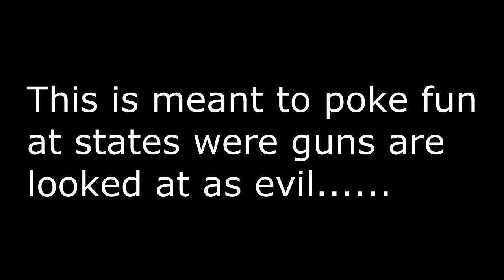How to carry in your car in Communist America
Gotta love Communist America. I'm sure someone will get butt hurt...